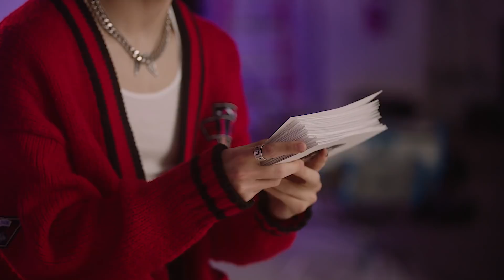All About Conan Gray's Life & Art | MTV Push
Conan Gray is the newest pop phenom ✨watch him reveal his amazing drawing skills as he plays ‘On The Record’, ‘In It For A Minute’ and ‘Multitasking’ - exclusively on MTV Push!